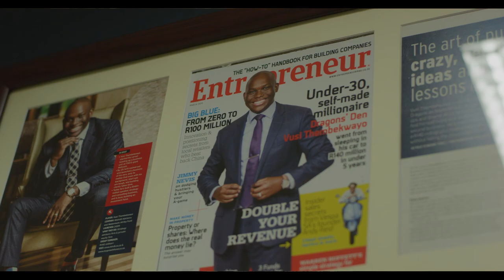I have partnered with Shopify to help you build an Online Store.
The future is yours to capture. And while there is uncertainty in the world today, this is the moment to build the future.

If you’re an entrepreneur, this is your moment. And there are plenty of tools to do this.

I reached out to my friends at Shopify Global to help you better navigate the move to digital.

Don’t sleep on this opportunity.